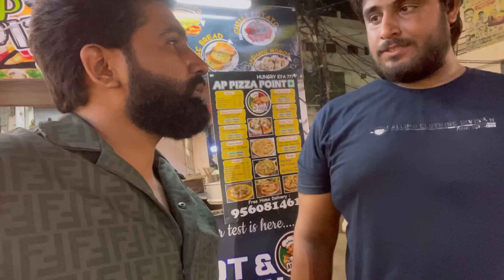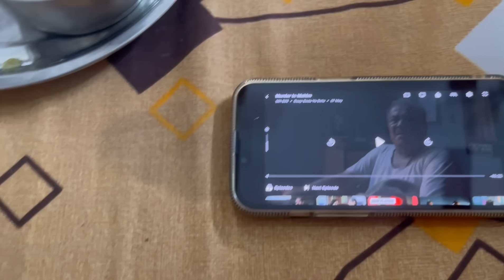आज गया नोना से मिलने♥️🥹नोना क्या बोला मुझसे🥲नोना के लिए गया मैं पिज़्ज़ा लेने♥️🥀